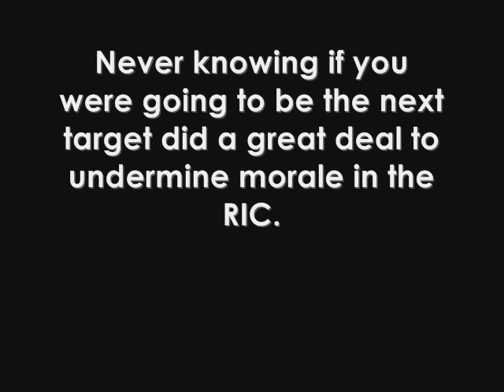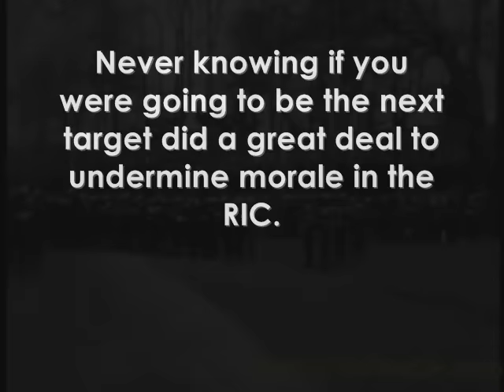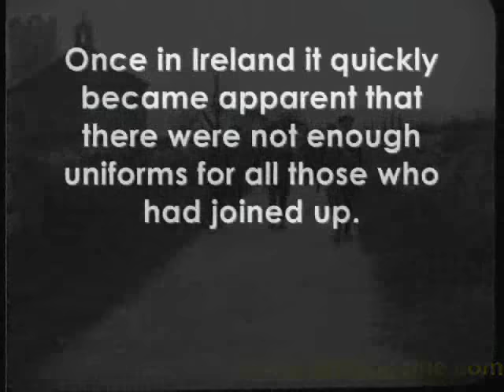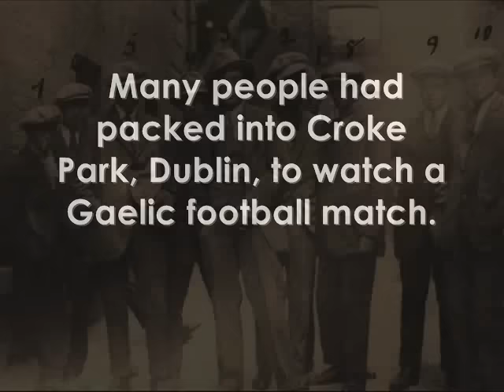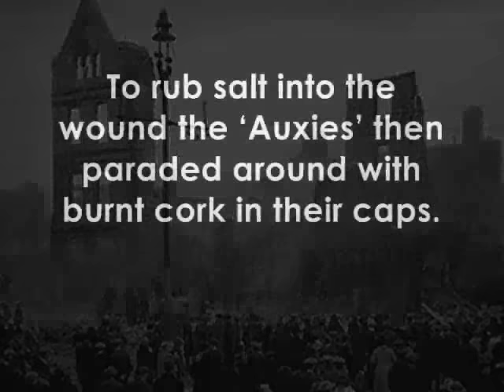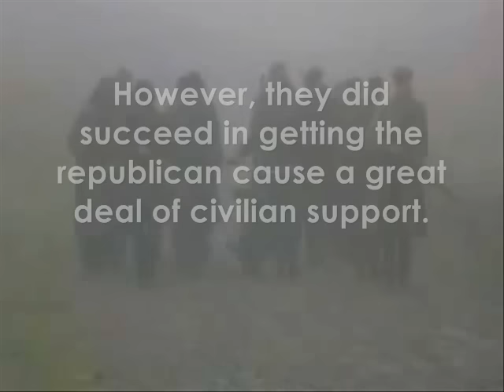Who were the Black and Tans? (Actual footage of attacks)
The Black and Tans as a subject still arouses controversy in Ireland. The Black and Tans were mostly former soldiers brought into Ireland by the government in London after 1920 to assist the Royal Irish Constabulary (RIC) in their work.